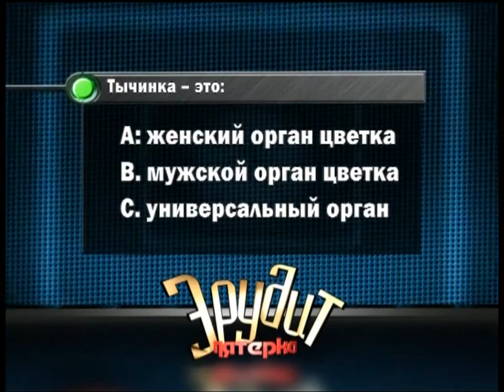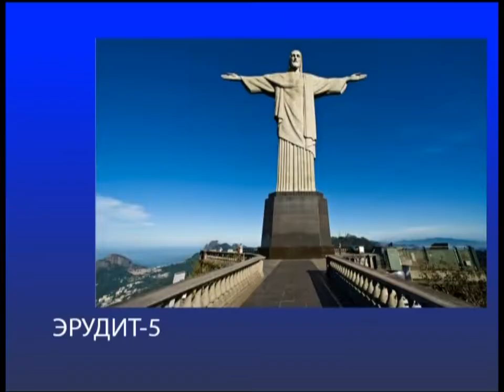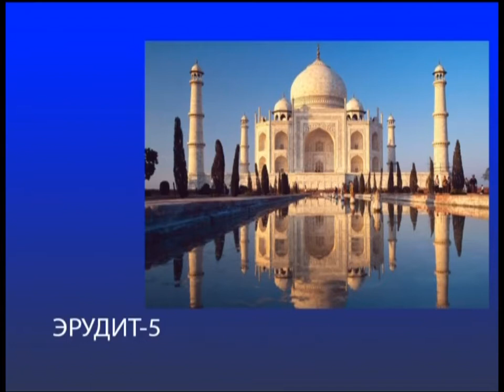Эрудит 29 04 2018